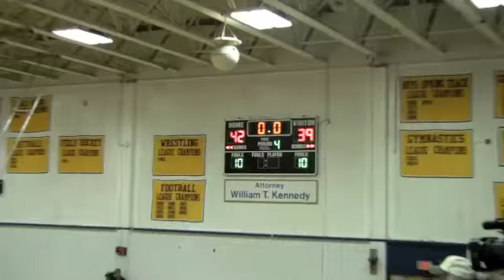Abington @ Norwell Barnburner OT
Final Score
Norwell 42 Abington 39